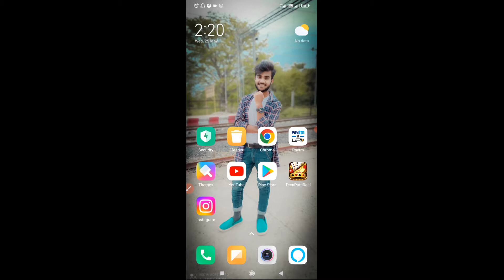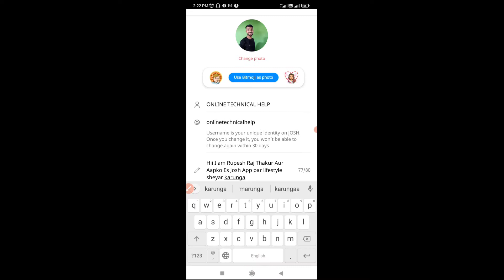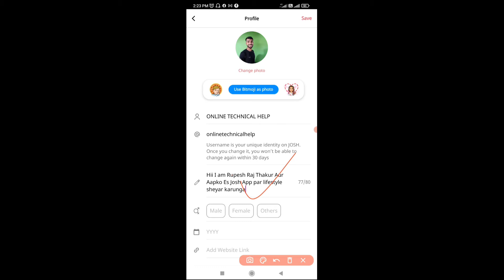Josh App Ke Bio Me Kya Likhe ?